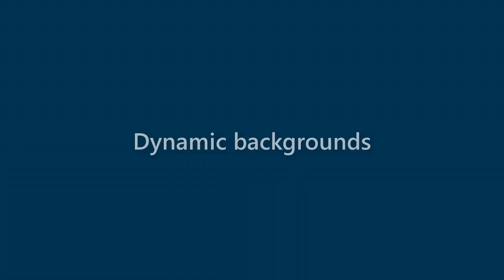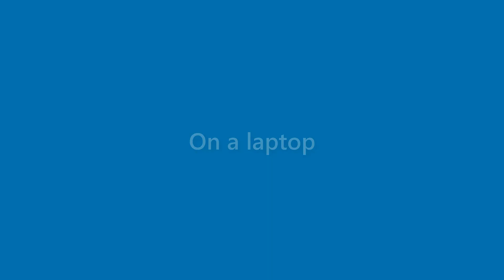Perry Quinn - appearance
Name Look - Perry Quinn - appearance. In this video we present "Perry Quinn" name look and feel in various scenarios.
This video will cover:
How does "Perry Quinn" look as a personal letterhead?
How does "Perry Quinn" look on a business card?
How does "Perry Quinn" look on a computer/laptop screen?
How does "Perry Quinn" look with different background colors?
How does "Perry Quinn" look with various fonts?